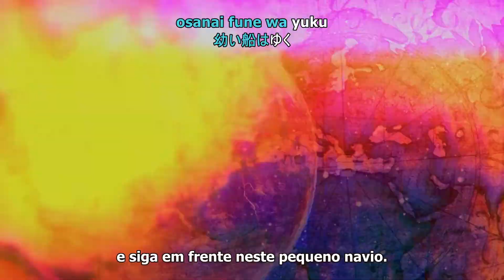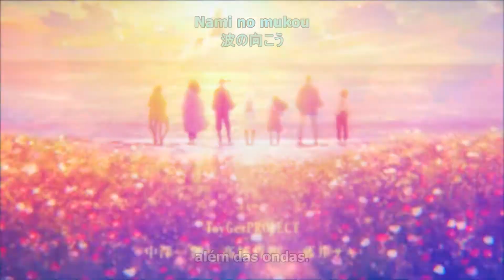Kaizoku Oujo [Fena:Pirate Princess] - OP Legendado PT-BR [TVSize]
Kaizoku Oujo [Fena:Pirate Princess] - Abertura [PT-BR] - Umi to Shinju [JUNNA]

A letra parecia fácil, então resolvi tentar traduzir para testar o meu japonês. Pode ter alguns erros.
E um agradecimento especial ao meu amigo Dragons, por encontrar a RAW em boa qualidade pra mim.